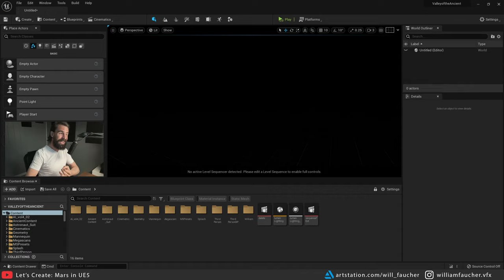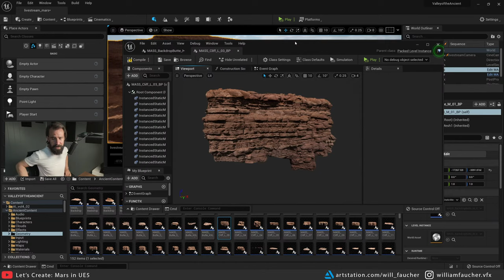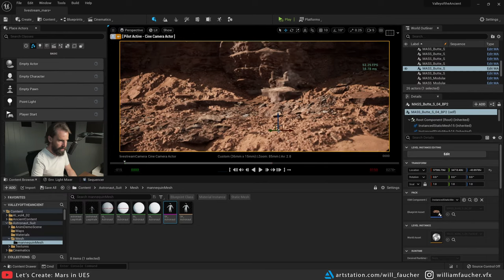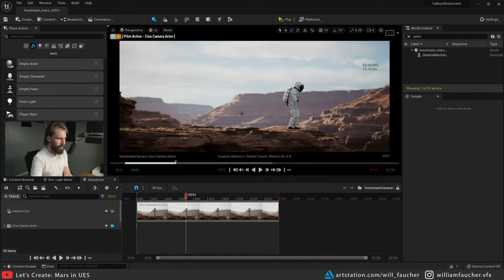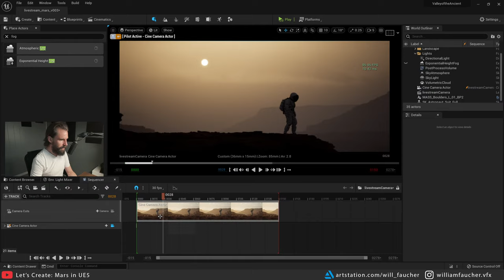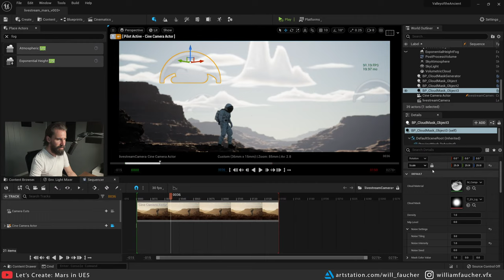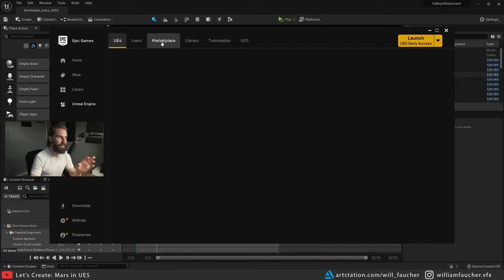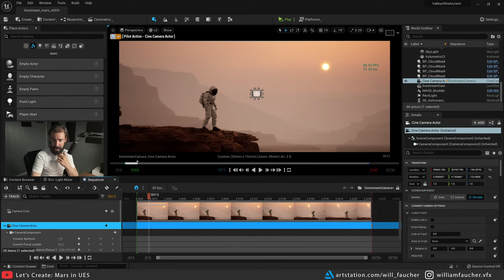Creating Mars in Unreal Engine 5 [Livestream]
This livestream will be pretty laid back, making some environment art with the new UE5 toolset. Kitbashing, lighting, a bit of animation, rendering, but most importantly, atmosphere! Unreal Engine 5 is a lot of fun to play with but it is still a bit buggy. We'll be looking at Lumen's Global Illumination, and Nanite / virtualized geo, also!

Thumbnail photo taken by Nicolas Lobos @ Unsplash

My Streaming / Recording Setup (How this Video was Recorded)

Nikon Z6II

Sigma 35mm f/1.4 Art

Deity S-Mic 2 Shotgun Microphone

Aputure MC Pocket LED

Godox LEDP 260c LED Panel

Godox Parabolic Softbox

Godox SL-60W Studio Light